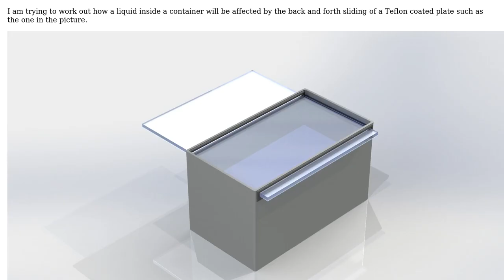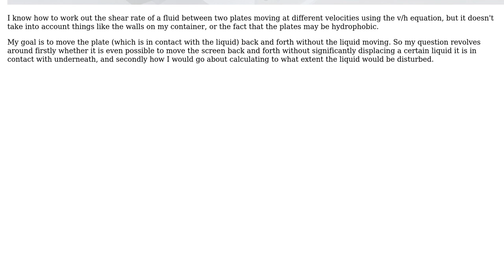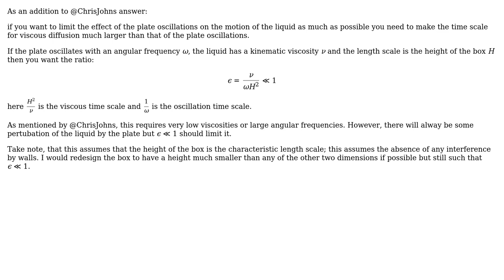Shear rate of a fluid in a container with a sliding PTFE top plate. Will the liquid move with...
Engineering: Shear rate of a fluid in a container with a sliding PTFE top plate. Will the liquid move with the plate?

With thanks & praise to God, and with thanks to the many people who have made this project possible! | Content (except music & images) licensed under CC BY-SA | Music | Images & others | With thanks to user user88720 user nluigi user Chris Johns and the Stack Exchange Network Trademarks are property of their respective owners. You are responsible for your own actions.